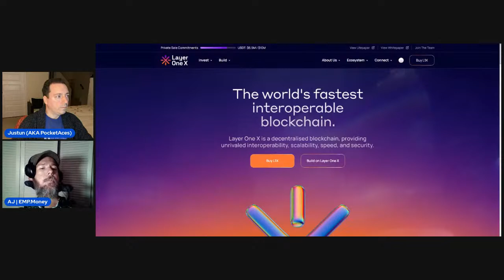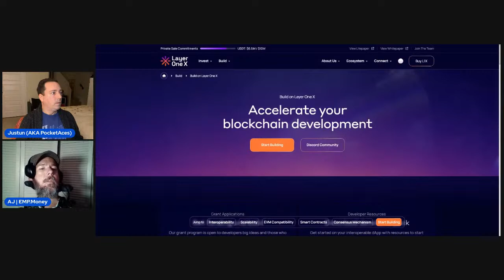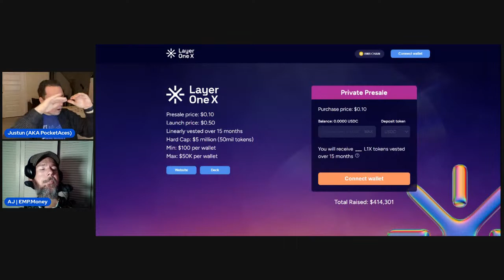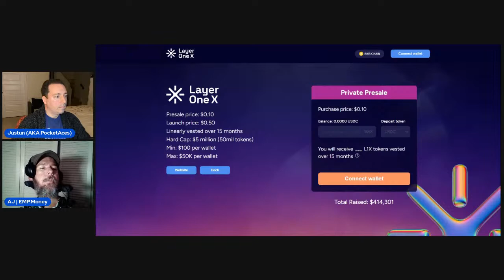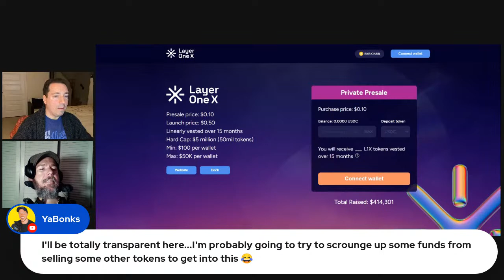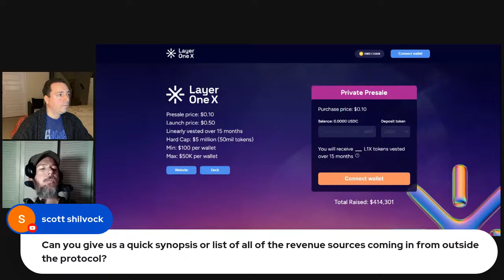Can this new blockchain solve the trilemma - Looking forward to chatting with AJ from EMP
If going in with crypto on BSC - support EMP

Newton Exchange:
(100 put in get's us both $25)
Crypto.com
to sign up for Crypto.com and we both get $25 USD :)